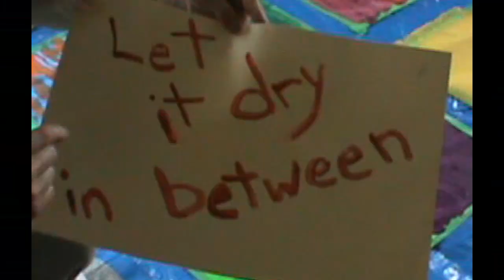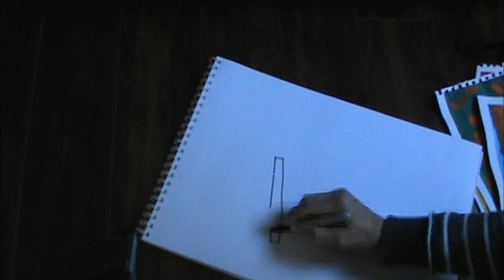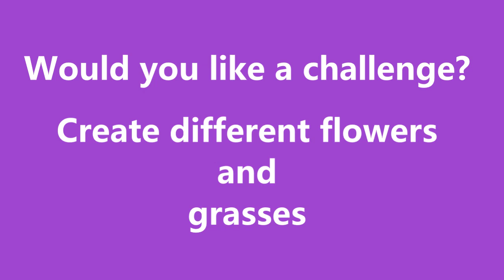Create with me, Ms. G - Eric Carle inspired Art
After watching "I see a song" by Eric Carle, let's take his painting ideas and make a scene of our own. Enjoy.